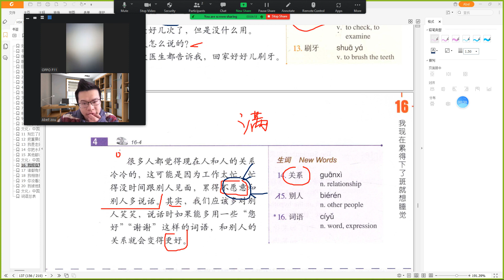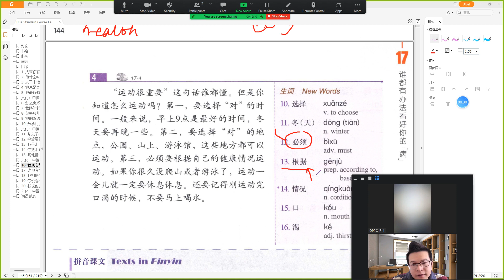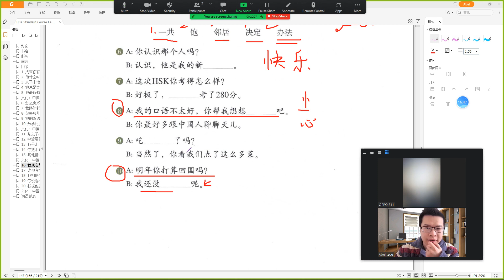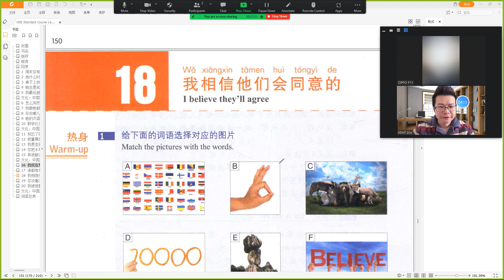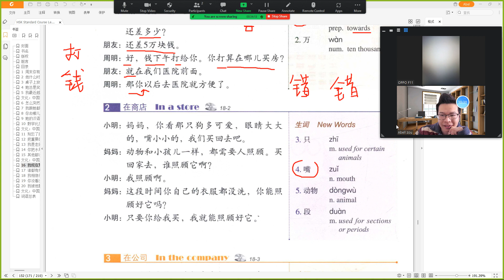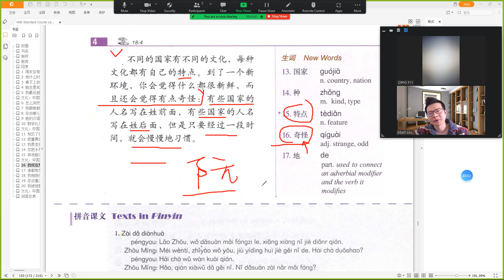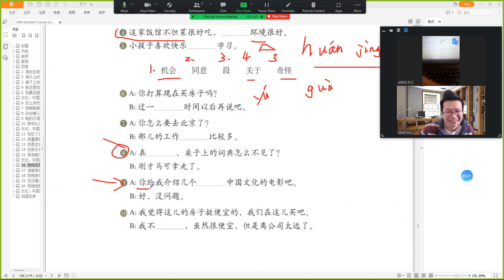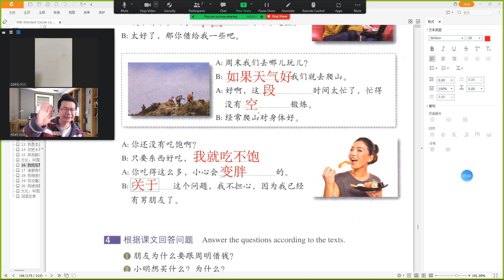HSK 3 Unit 17-18 Live -贤庄 |爱博汉语| AiboChinese